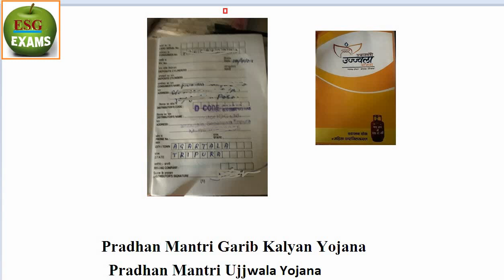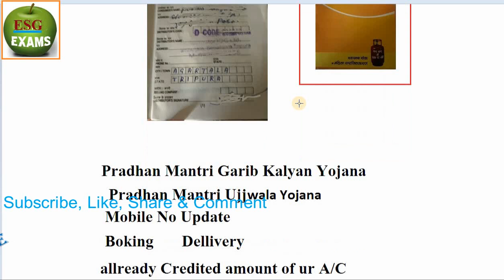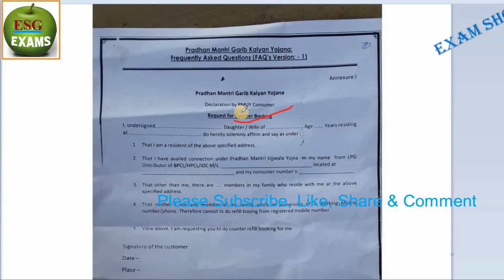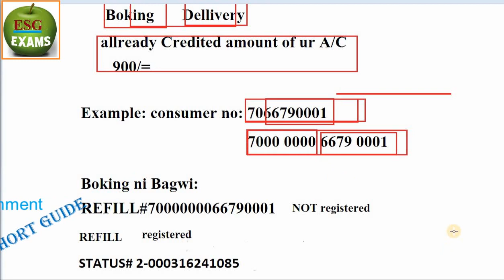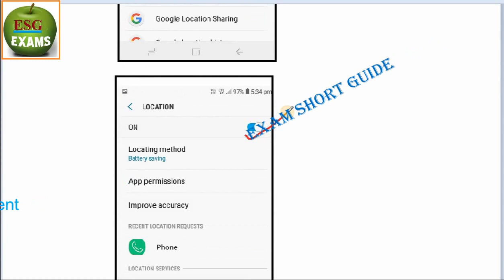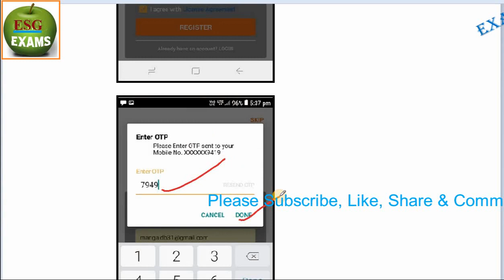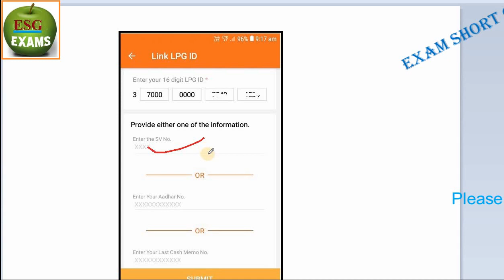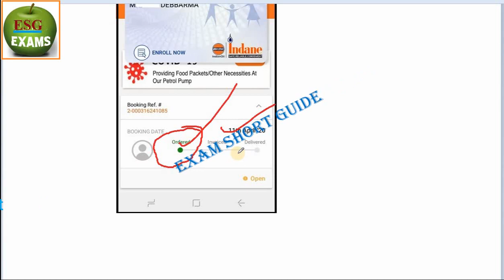Whatsapp Hayakhe Mobile app bai Free Gas Boking bahaikhe khainai